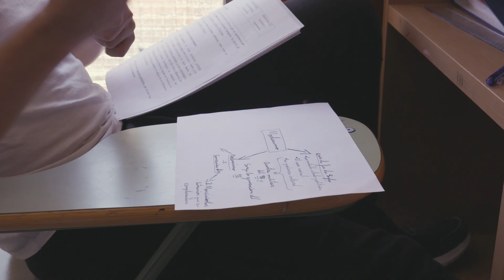Autobús M21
AlumnosRadioactivos es un proyecto educativo para fomentar el sentido crítico y el conocimiento y divulgación de los Derechos Humanos con la radio como herramienta pedagógica. Fundamental en el proyecto es el RadioBus de la EMT de Madrid y M21Radio, que ha visitado ya 62 centros escolares de la ciudad promoviendo el empoderamiento de los niños y jóvenes de la ciudad.
Puedes escuchar los resultados de lunes a viernes de 18 a 19 h. en CeroenConducta de M21 Radio. Larga vida al RadioBus y a la educación en valores.